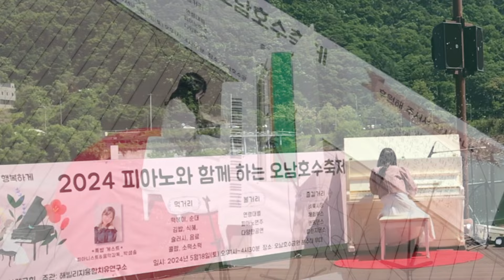호숫가에서 피아노로 연주하는 아리랑-아임힐러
호숫가에서 피아노로 연주하는 아리랑

2024 봄 피아노와 함께 하는 오남호수축제에서 아프리카tv 박샘솔 음악감독이 아리랑을 연주를 자신만의 스타일로 편곡해서 연주해주었다.
프로 연주자에겐 악조건인 야외에서였지만 혼신의 힘을 다해 연주해주었고, 주민들은 박 감독의 연주에 흠뻑 빠져들었다.

호숫가에서 피아노 연주... 좋지 아니한가!
나는 동네 음악친구들과 이러한 문화를 일구어갈 수 있어어 너무 기쁘다!